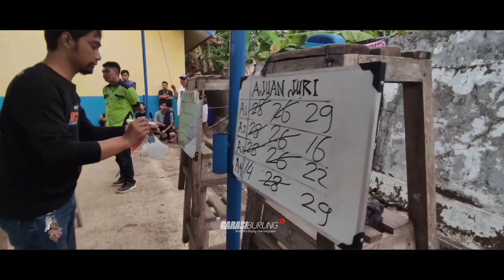TAMPIL AGRESIF !! MURAI BATU BEWOK HANCURKAN SEMUA LAWAN !!